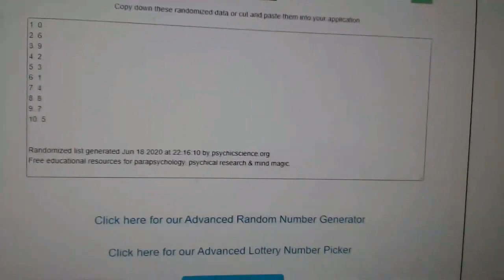Multi Randoms - C&C GB #11,662